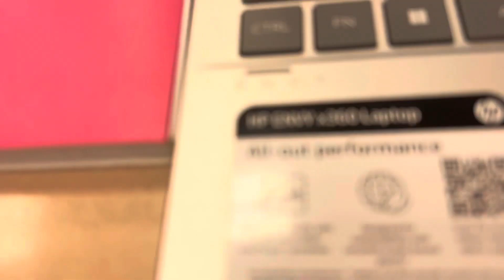FIRST DAY OF SCHOOL | AFTER CHRISTMAS BREAK | NEW FRIENDS | SPRING SEMESTER 🥹🏫🇺🇸